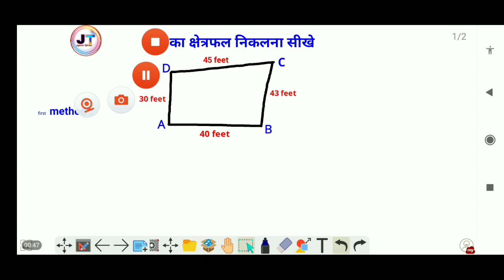किसी भी आकार वाले खेत का क्षेत्रफल निकले : samlamb chaturbhuj khet ka kshetrafal kaise nikale